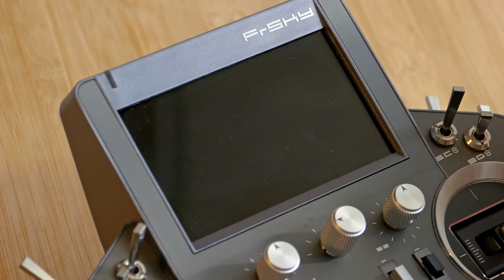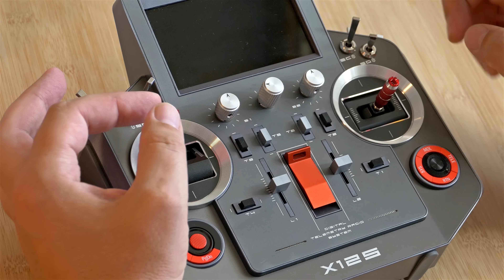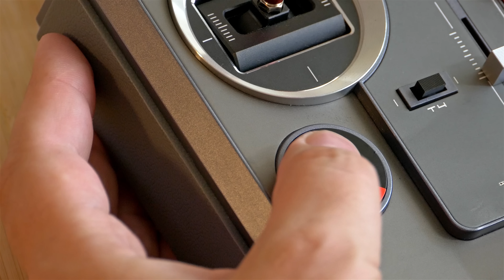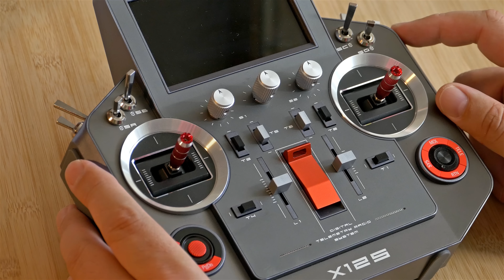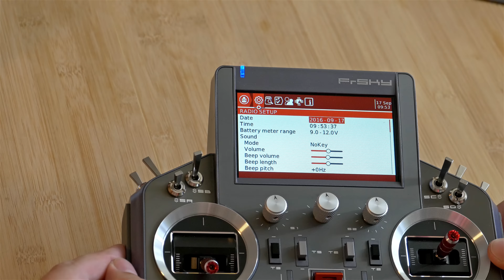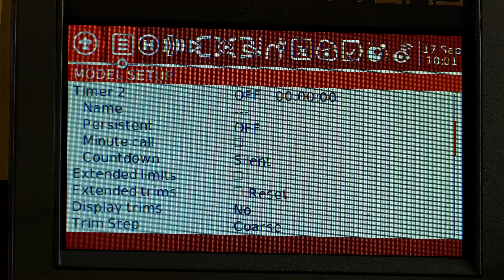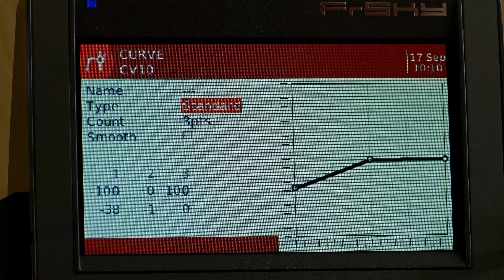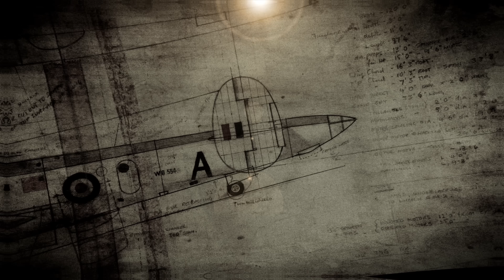Frsky X12S Horus Povídání nejen o Horusu a OpenTx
...no a konečně jsem spáchal i slíbené povídání a ukázání Horusu i s OpenTx, už trošku podrobněji. Není to jen "suché" ukázání rádia a pár obrazovek, ale i trocha toho povídání o mých zkušenostech s Horusem a OpenTx a to i ve vztahu k neOpenTx "konkurenci" - někdy je to tenký led :)